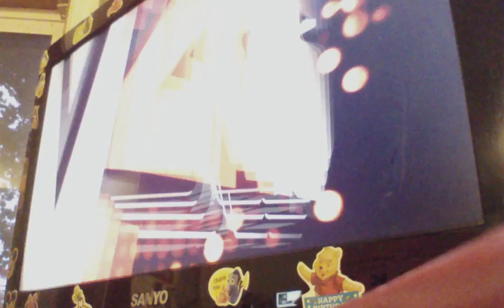Lil' Flip vs Bone Crusher